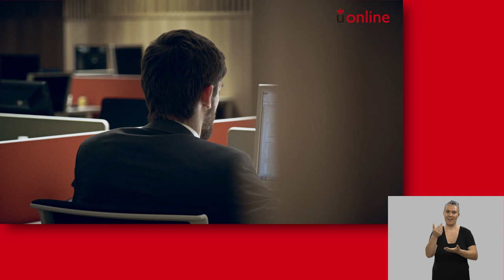Experto universitario y Título superior en Revenue Management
Vídeos signados - Experto universitario y Título superior en Revenue Management

aulavirtual.urjc.es
cied.urjc.es